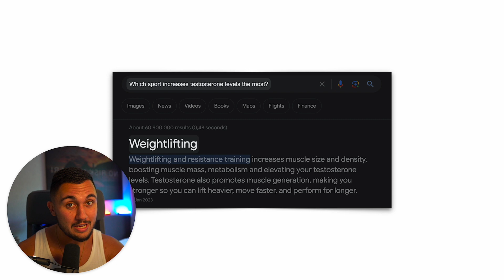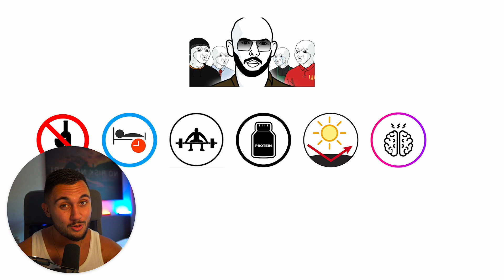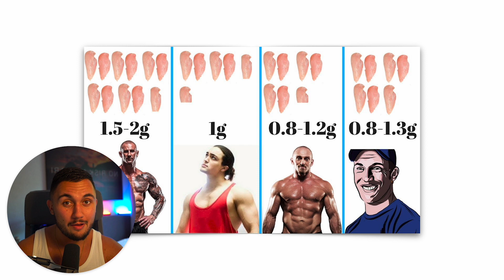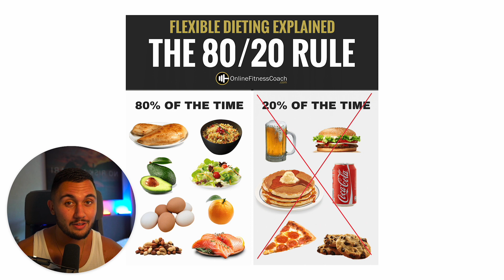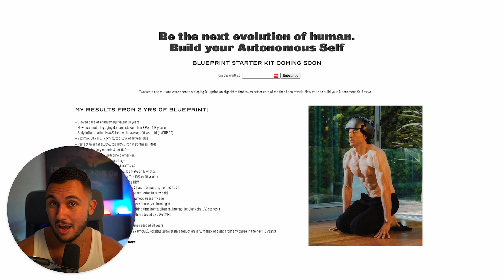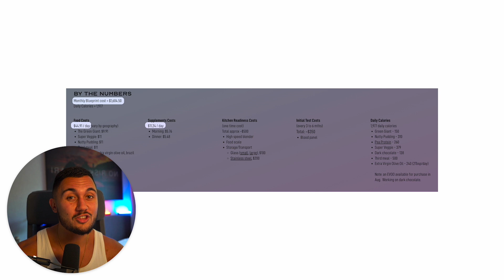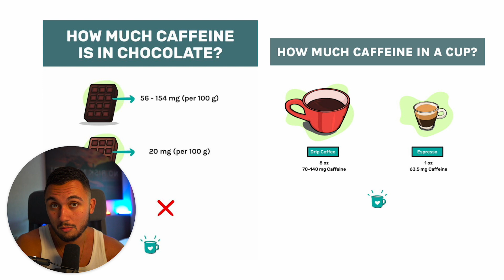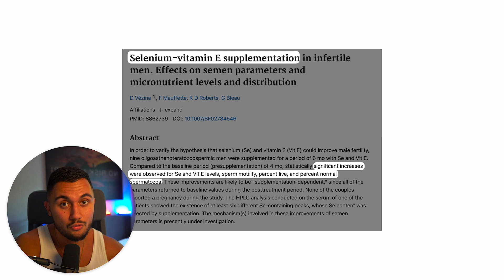The Perfect Diet For Testosterone, Health and Muscle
Andrew Tate has high testosterone levels and his body looks very strong and healthy, but what Foods and Habits actually improve your Health, Muscle Mass, Fat Loss and Testosterone?